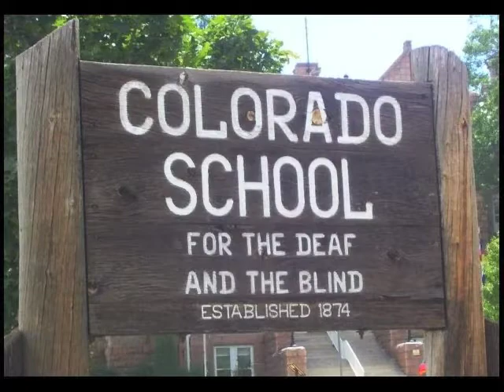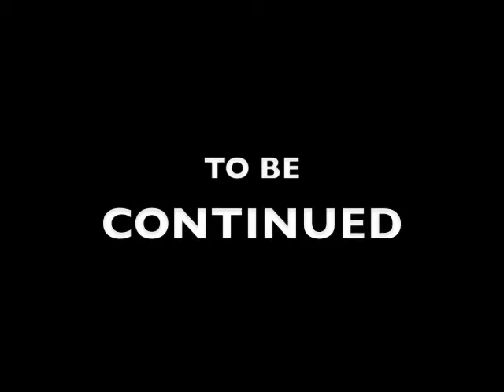CSDB HOMECOMING PART 1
Colorado School for the Deaf and Blind